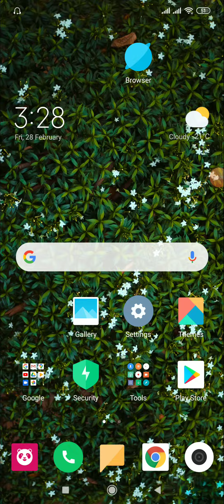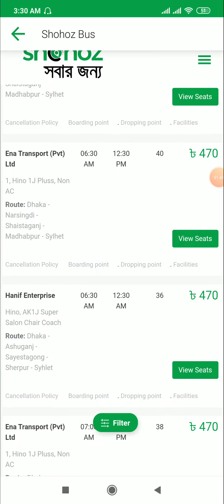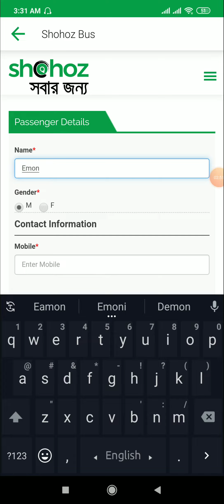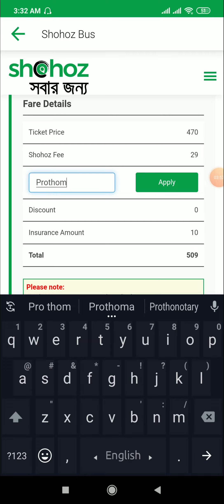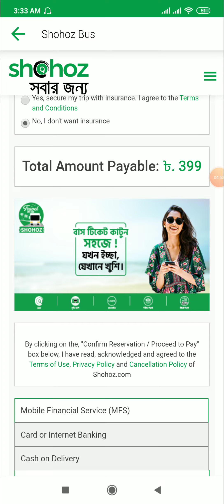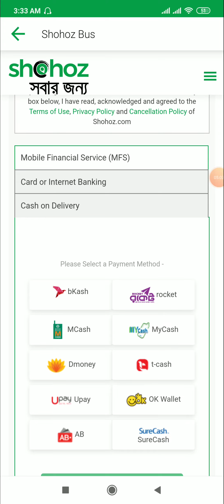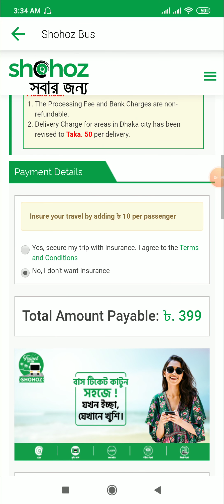SHOHOZ Bus Ticket || Coupon Code 2020 || ৳100 Taka Discount Don't miss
You can get  Taka ৳100  discount if you follow my instruction so don't waste time and watch my video full
-Have a safe Journey-